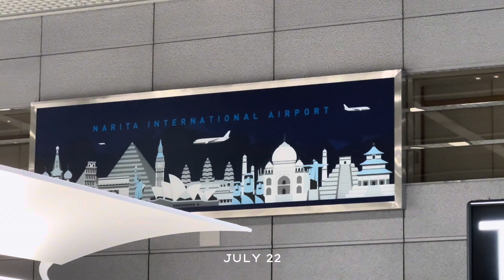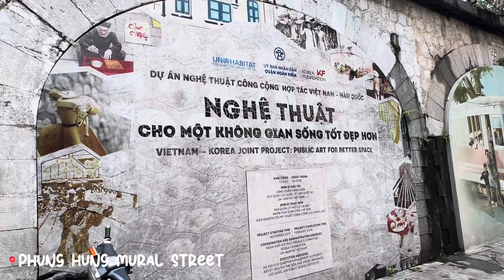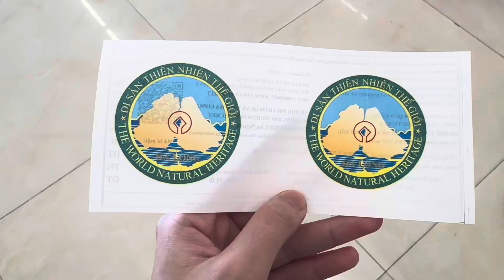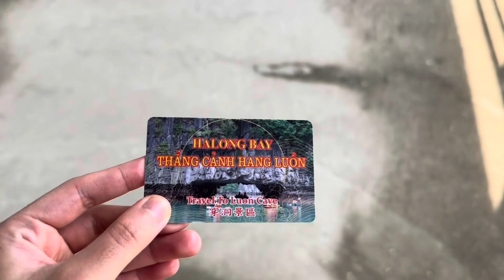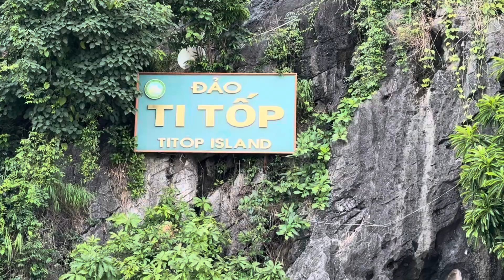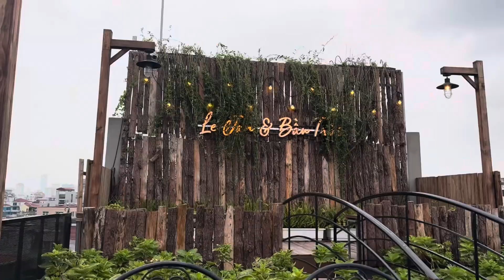BACK IN VIETNAM! 🇻🇳 Hanoi • Halong •Ninh Binh |Travel Guide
Kindly turn on your post notifications (bell button) so you’ll get notified every time I upload a new one. ♡

xoxo,
Vee

FOLLOW ME ♡